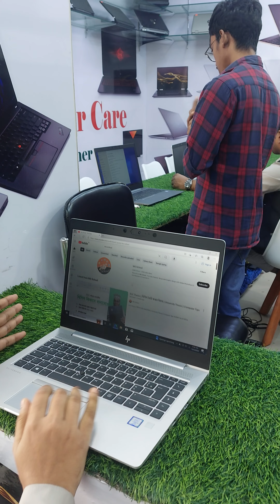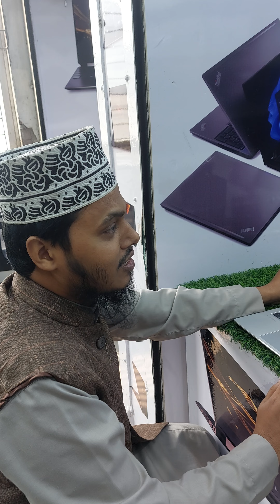লেপটপ কিনার সময় কি কি খেয়াল রাখা উচিৎ || Laptop buying guide 2024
Used Laptop কিনার সময় কি কি খেয়াল রাখা উচিৎ